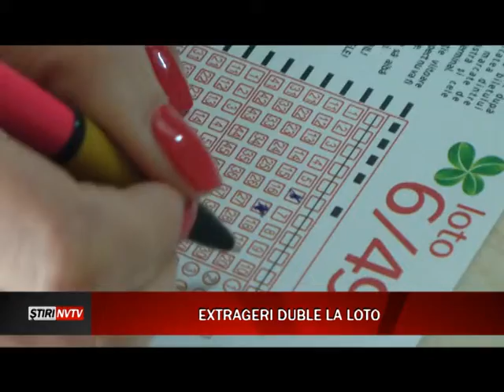extrageri duble la loto